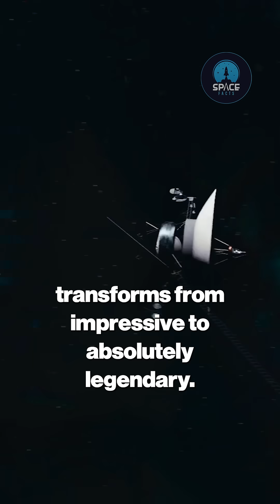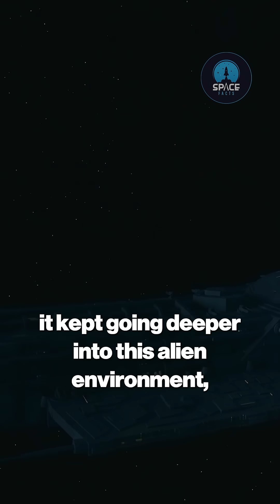45 Years On: Voyager 1 Crosses into True Alien Territory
45 Years On: Voyager 1 Crosses into True Alien Territory

After an astonishing 45 years, Voyager 1 has reached the ultimate frontier, crossing into true interstellar space—a realm beyond our Sun's protective bubble! Witness humanity's greatest achievement as this tiny spacecraft becomes our first envoy in alien territory, continuously sending back groundbreaking data. Discover what lies in the cosmic ocean between stars.